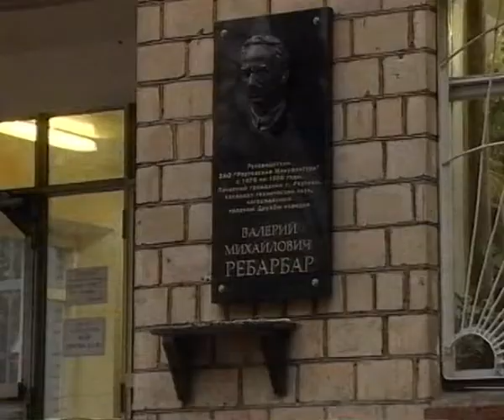Городские новости. Реутов октябрь 2003г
1 Подготовка Реутова к отопительному сезону
2 Новости медицины
3 День пожилых в ДК "Мир"
4 Чествование ветеранов "Реутовской мануфактуры" в ДК "Дружба"
5 Футболист Владимир Джубанов

Телекомпания "Московия - Восток" октябрь 2003г.